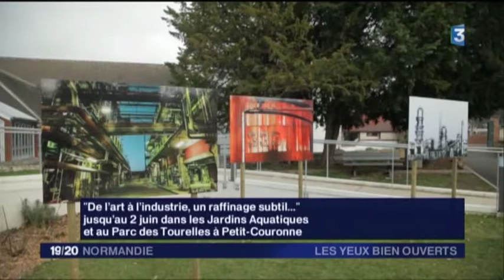FRANCE 3 ROUEN Dimitri Tolstoi (17 02 10)